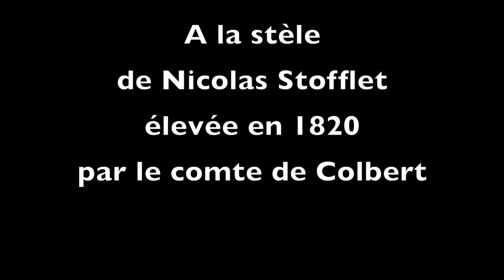Stèle Stofflet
Dépôt d'une gerbe à la stèle Stofllet au château Colbert à Maulévrier, après l'inauguration de la plaque commémorative en l'honneur de Nicolas Stofflet à la Croix-Verte